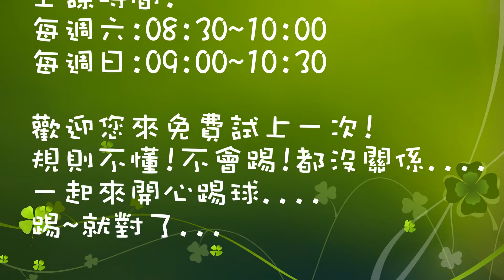20160724-鷹眼雷霆練球紀錄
大家好!我是基隆奇旺足球教室的家長,
看見羅教練對足球的熱情與執著! 義務幫忙成立這社團!
讓基隆地區的小朋友能有更方便的管道認識這位好教練!
基隆奇旺足球教室 教練羅偉霖
招生年齡:6~11歲的小朋友,
歡迎大家一起來玩唷!
練球時間:
每周六 0830~10:00 (快額滿)
每周日 0830~10:00 (已爆滿)
練球地點皆為基隆地區~
可免費體驗一次!
再麻煩洽詢#羅偉霖 羅教練唷.
社團FB:
以下為練球的實況歡迎大家分享與詢問喔!